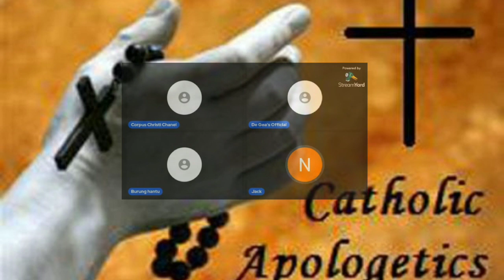Nasehat Paman Jack,Tidak Boleh Mewartakan Iman KATOLIK dengan Cara T1pu-T1pu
Kata Paman Jack,Tdk Boleh Mewartakan Iman KATOLiK dgn Cara Tipu2